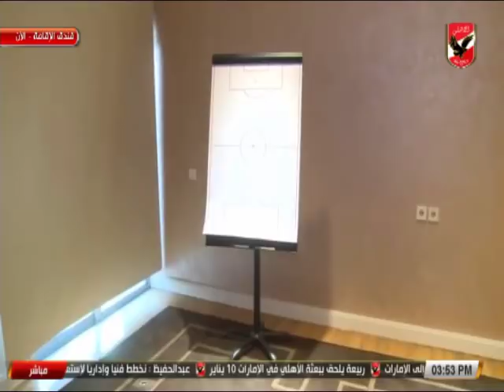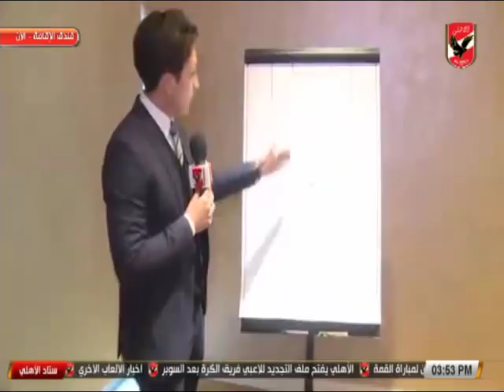شاهد غرفة المحاضرات قبل لقاء القمة بين الاهلى والزمالك